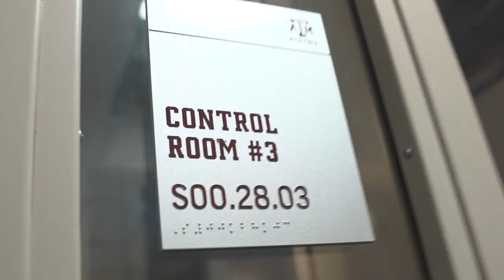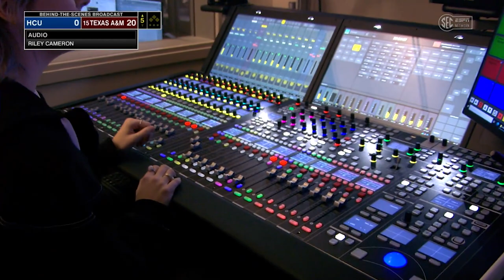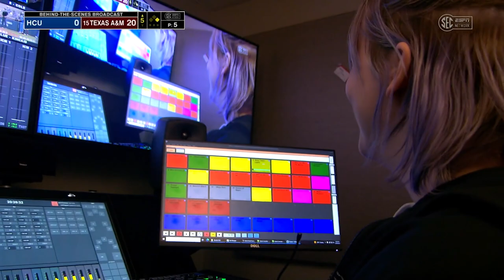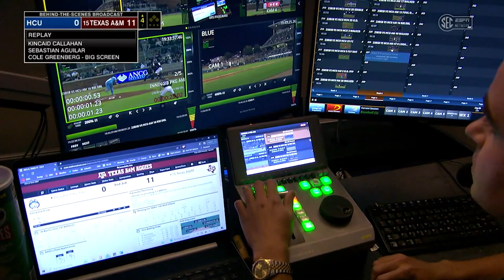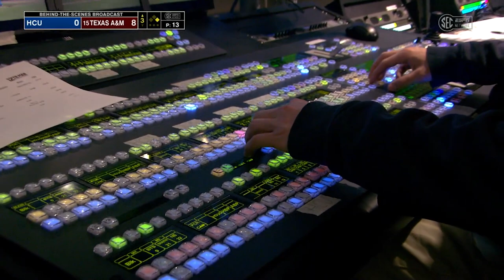12th Man Productions: SVG Winner - Behind-the-Scenes Broadcast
Highlights of 12th Man Productions' award-winning behind-the-scenes broadcast of Texas A&M baseball's win over HCU on February 28, 2023.

The broadcast won the Sports Video Group (SVG) College Sports Media Award for Outstanding Live Game Production in the Collegiate Athletics - Power 5 Conferences category.